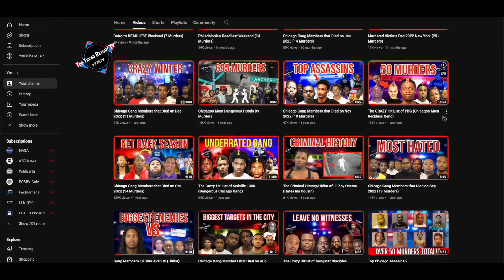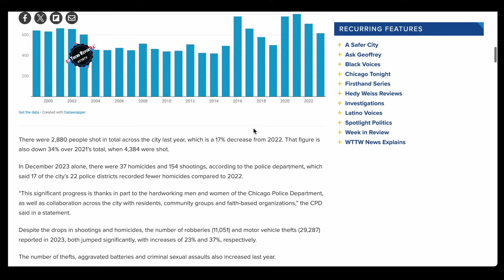Chicago Gang Members that Died on Dec-Jan 2024 (12 Murders)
There were 2,880 people shot in total across the city last year, which is a 17% decrease from 2022. That figure is also down 34% over 2021’s total, when 4,384 were shot.

In December 2023 alone, there were 37 homicides and 154 shootings, according to the police department, which said 17 of the city’s 22 police districts recorded fewer homicides compared to 2022.

“This significant progress is thanks in part to the hardworking men and women of the Chicago Police Department, as well as collaboration across the city with residents, community groups and faith-based organizations,” the CPD said in a statement.

Despite the drops in shootings and homicides, the number of robberies (11,051) and motor vehicle thefts (29,287) reported in 2023, both jumped significantly, with increases of 23% and 37%, respectively.